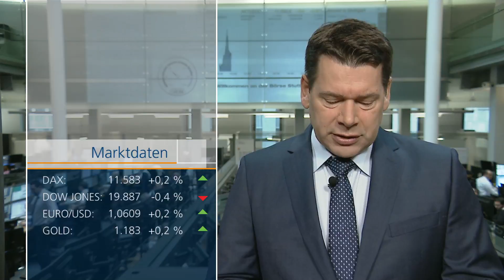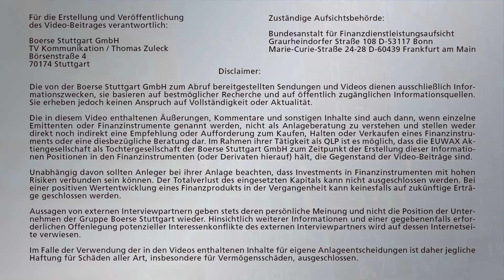Dax Anleger bleiben auf der Hut - Yahoo heißt jetzt Altaba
Trotz schwacher Vorgaben startet der Dax mit leichtem Schwung in den Handel und nimmt gleich mal die nächste Hürde von 11.600 Punkten, dreht dann aber wieder leicht ins Minus. Ähnliches Bild beim großen Bruder Dow Jones, der erneut an den 20.000 Punkten gescheitert ist. Das hat zunächst für Enttäuschung gesorgt. Auch der Nikkei in Tokio geht startet mit roten Vorzeichen in seine verkürzte Handelswoche.
Anleger wollen abwarten, was der zukünftige US Präsident Trump auf seiner Pressekonferenz morgen zu sagen hat.
Der Euro klettert in diesem Zusammenhang über 1,06 zum US Dollar.

Topthemen im Marktausblick:
Yahoo heißt jetzt Altaba - Metro kommt nicht voran - Bauchemiekonzern Sika mit Rekordumsatz.

Der Marktbericht von Andreas Groß für Börse Stuttgart TV.